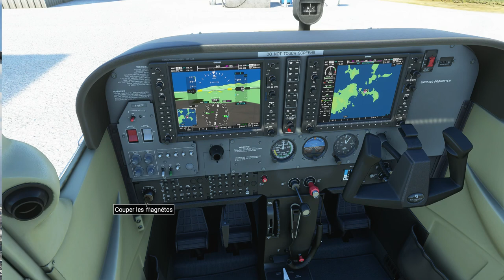Microsoft Flight Simulator - Terrance B. Lettsome International Airport (C172)